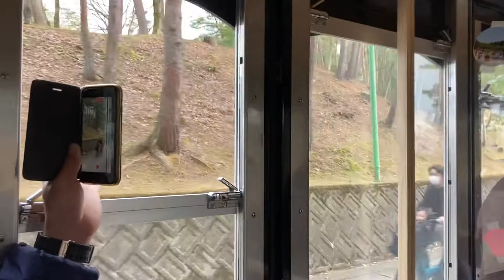cuộc sống nhật bản | đi tàu chậm tham quan công viên | oli japan cuộc sống ở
chào mọi người rất vui khi mọi người đến với kênh của mình, cả nhà của mình lại đi dạo một vòng xung quanh công viên bằng tàu mời cả nhà tham quan chung với nhà mình nhé.
Nếu thấy video hữu ích thì vui lòng nhấn "L I K E", "S H A R E"  và  "Đ Ă N G  K Ý" kênh để ủng hộ mình nhé! Tks mọi người nhiều!

Plz "S U B C R I B E" for more interesting videos! Thank you so much !!!🤗🤗🤗🤗😘😘😘😘